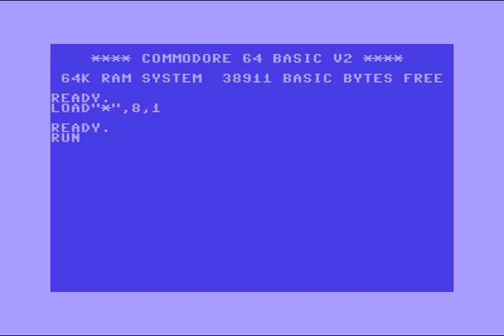Alea Preview + by Laxity! 25 Jan.2020! Crack! Commodore 64 (C64)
Alea Preview +,C64 Crack by Laxity! 25 Jan.2020! Released At :
Excess & Abyss Connection Party 2020! Commodore 64 (C64)
Trainer,Origi,Linking by Goat of Laxity!